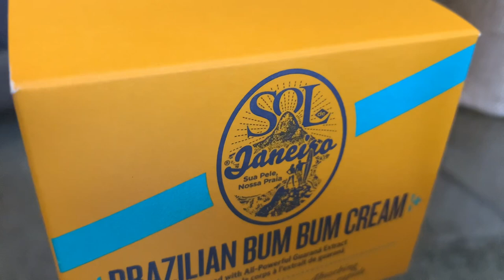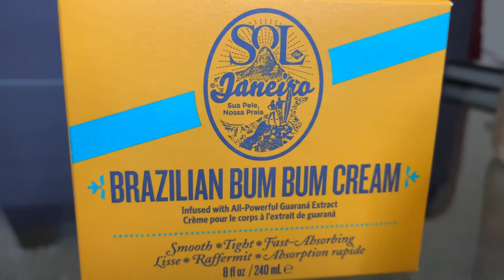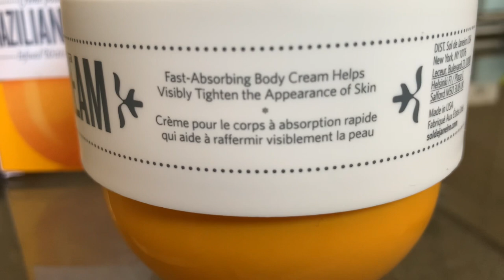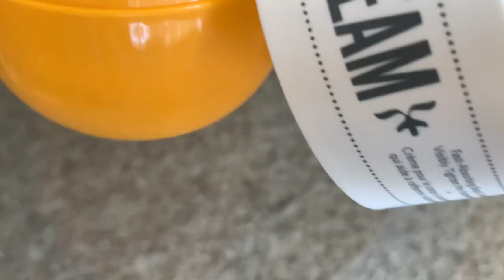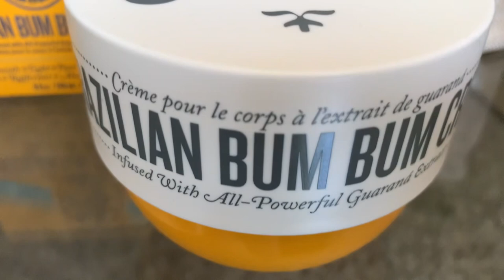Skin Love: Sol de Janeiro Bum Bum Cream | Healthy Summertime Skin | My Skincare Arsenal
Hey, guys!  In this video, I talk about the long awaited new addition to my summertime skincare arsenal.  It’s a luxurious body cream that not only moisturizes, but drenches your skin with the sweet smell of the tropics.  Perfect for summer - and beyond - it’s Sol de Janeiro’s Brazilian Bum Bum Cream!

PRODUCTS Mentioned:
Sol de Janeiro Brazilian Bum Bum Cream